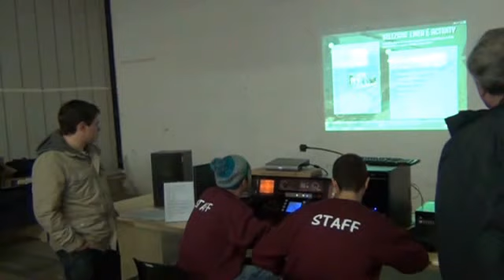electronic games Forlì 2012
Alle Fiera di Forlì in occasione di Expo Elettronica il primo salone dedicato a videogiochi, retrogamiing, giochi di simulazione, modellismo, fostair e lasertag. Per le prossime edizioni